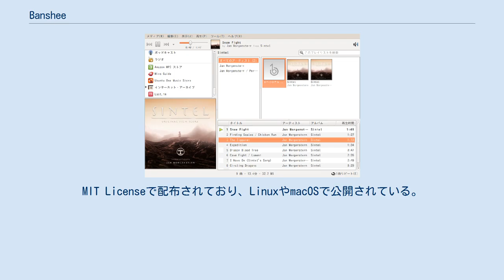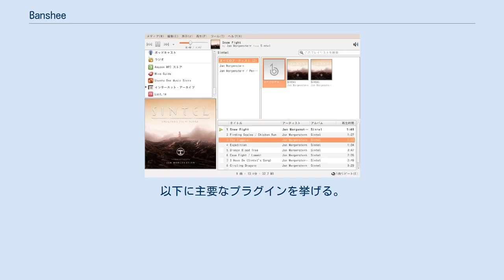Banshee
Banshee（バンシー）は、オープンソースで開発がされているメディアプレイヤーである。
 主導者たる開発者はアーロン・ブロッコーヴァー (Aaron Bockover) で、ミゲル・デ・イカザ率いるノベルの支援により開発が行われている。
MIT Licenseで配布されており、LinuxやmacOSで公開されている。
 BansheeにはAmazon MP3 StoreやMusicBrainz、Last.fmといったサイトとの統合機能があり、Banshee上でこれらの音楽ストアから楽曲を購入すると、その購入金額の一部がBansheeへの広告報酬として支払われ、その全額がGNOME財団に寄付されている。
 Gstreamerフレームワークを利用してCD、Ogg Vorbis、MP3、FLAC等がサポートされている他、USBマスストレージクラス対応の音楽プレイヤー（Android等）やAppleのiPod、クリエイティブのZEN、T-モバイルのG1のプレーヤーもサポートされている。
 加えて、Bansheeは、MonoおよびGTK#をプラットフォームとして利用している。
 本プレーヤーはプラグインを利用することによって機能を拡張することができる。
以下に主要なプラグインを挙げる。